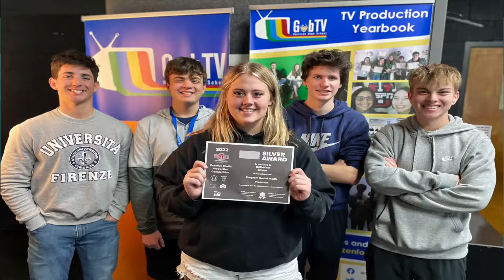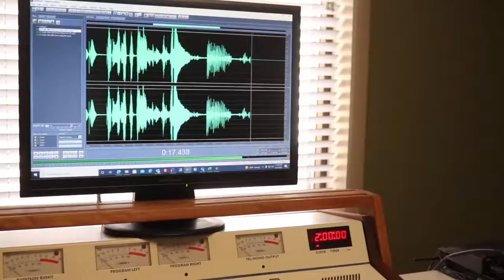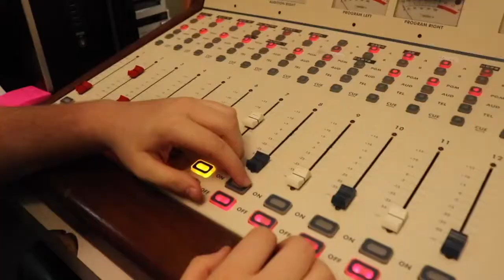Industry Series - Broadcast & Radio Partnership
Collette Campbell meets with current HHS students and alumni about GobTV and furthering their education in Broadcast at Northark and how KHOZ's internship program is helping students gain industry experience.